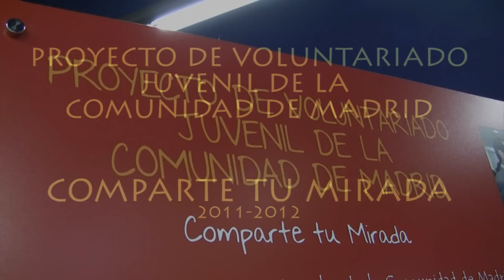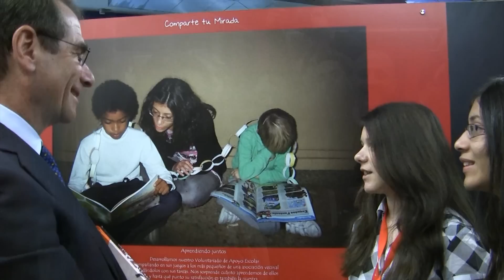"Comparte tu mirada" en la estación de Metro de Nuevos Ministerios, Madrid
Las fotos ganadoras del proyecto de Voluntariado Juvenil Comparte tu mirada 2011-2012 fueron expuestas en la estación de Nuevos Ministerios en Madrid el pasado abril.

La Consejería de Asuntos Sociales a través de la Dirección General de Voluntariado y Promoción Social de la Comunidad de Madrid, en colaboración con la Embajada de Estados Unidos en España, han organizado la sexta edición de este proyecto bajo el lema "Implícate en tu Comunidad". El programa se ha desarrollado en Institutos bilingües de la Comunidad de Madrid y en él han colaborado Auxiliares de Conversación Fulbright.

El proyecto se ha dirigido a jóvenes residentes en la Comunidad de Madrid para el fomento de la participación y el ejercicio de la ciudadanía. A través de la sensibilización, la educación en valores y el acercamiento a los problemas del entorno, el proyecto pretende que los jóvenes sean conscientes del importante papel que cada uno de ellos, mediante su implicación personal, puede desempeñar en la búsqueda y la puesta en práctica de soluciones en su comunidad.